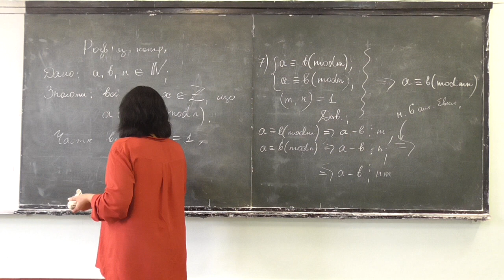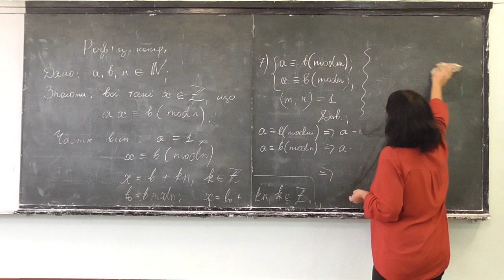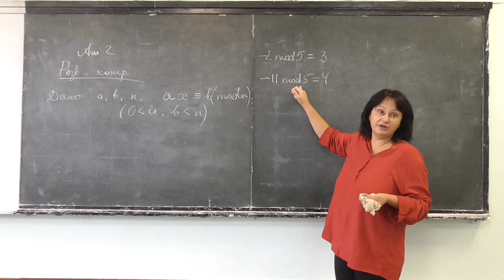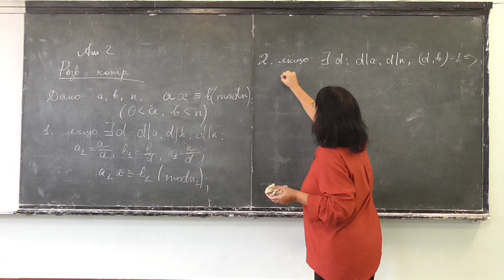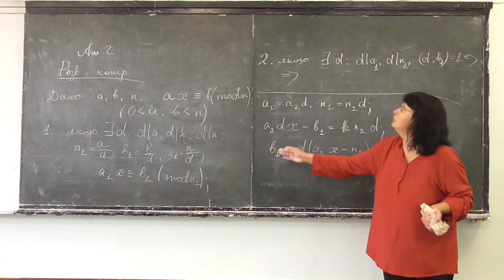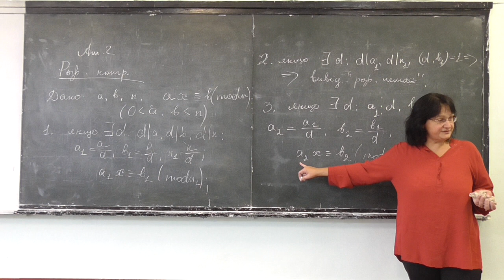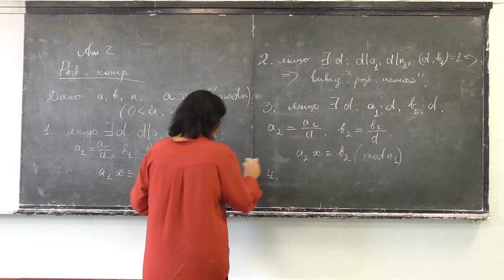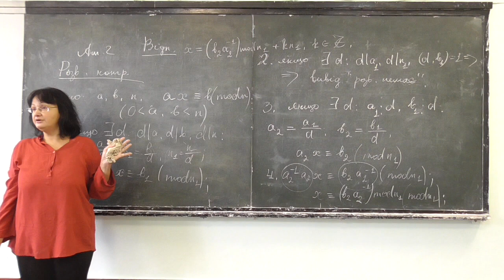Прикладна алгебра 2, лекція 04-2: розв'язання лінійних конгруенцій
Розглянуто такі питання:
-- алгоритм розв'язання лінійних конгруенцій.